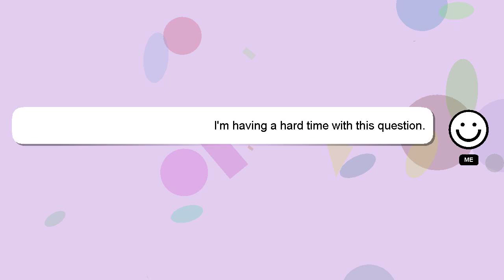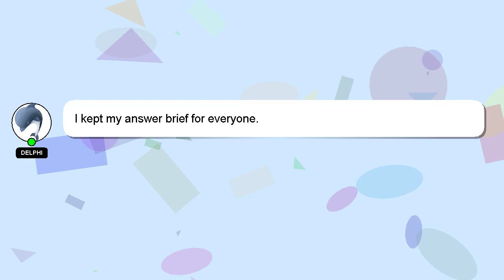How to pay off debt fast?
Let me give you a quick introduction about myself, Good day, I am Delphi. I am available to help you find solutions to your inquiries. - How to pay off debt fast?

I am available to answer your more detailed queries via comments or chat. A 'heart' from me will indicate my appreciation for your answer.

*2 What we are experimenting :*